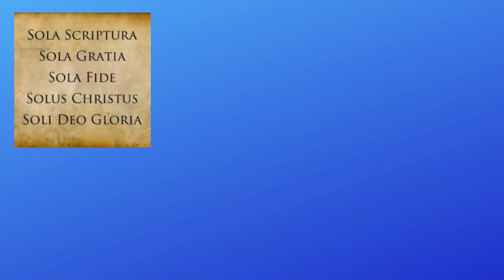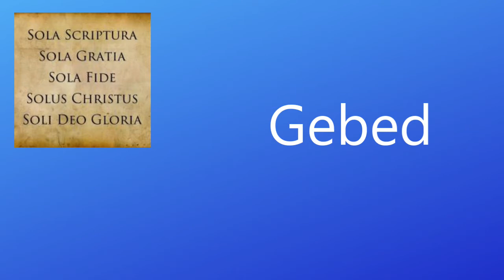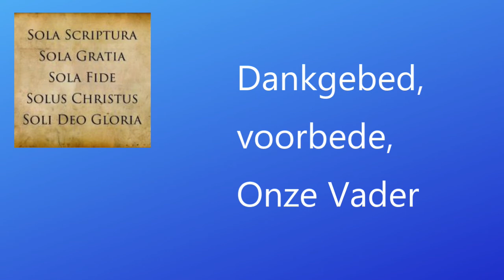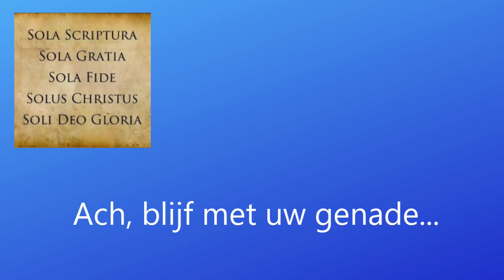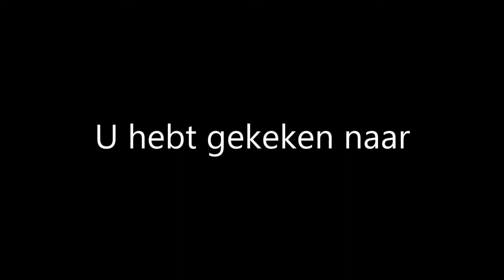Eredienst 13 september 2020 in Knokke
Video registratie van de eredienst van de VPKB Hoeksteen, in St George in Knokke-Heist.
Voorganger: ds. Robbert Veen
Thema: het geloof dat ons behoudt.
Tekst: Lukas 17:11-23